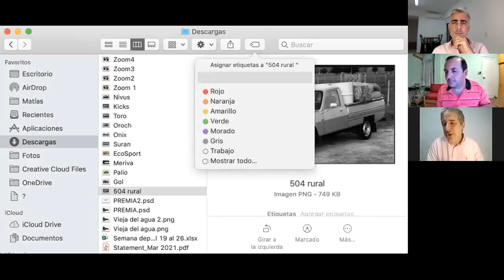MERCOSUR: 30 AÑOS. ANTICO, LEOTTA Y SMOK ANALIZAN EL SECTOR AUTOMOTOR Y SU EVOLUCIÓN. ¿CÓMO NOS FUE?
En 2005 nacía AUTO AL DÍA RADIO. Por FM Station durante 8 meses convoqué a Matías Antico y a Eduardo Leotta para acompañarme y hablar de lo que nos gusta, los autos y su industria. Hace unos días subí a mi facebook uno de esos programas que fue un especial por los 25 años de VW Argentina y surgió la idea de volver a juntarnos. Al menos para un especial. El motivo estaba cerca, los 30 años del Mercosur, nos permitirían hacer un análisis sobre lo que significó para nuestra industria automotriz y recordar los inicios del intercambio con Brasil y los acontecimientos claves que marcaron el rumbo, como la devaluación del real de 1999, el motor flex frente al diesel y el auge del "carro popular" que redujo el mercado de exportación de Argentina, más dedicada a vehículos medianos y pick ups.
   Una charla entre 3 amigos que espero les guste y por supuesto que se enriquezca  el debate con sus opiniones.